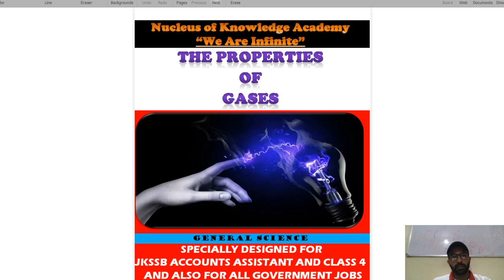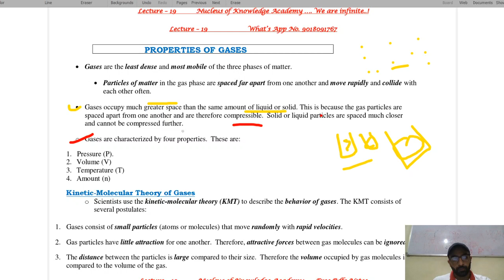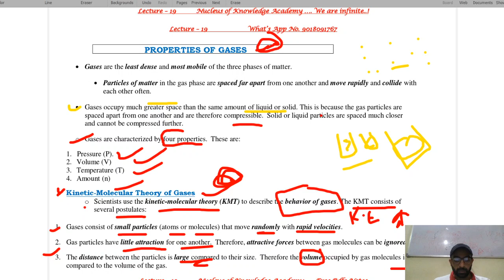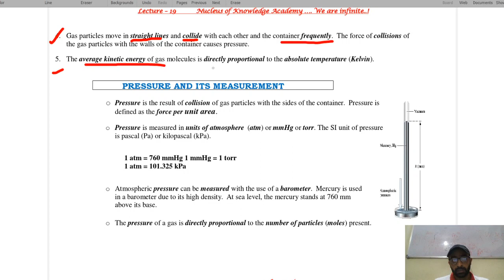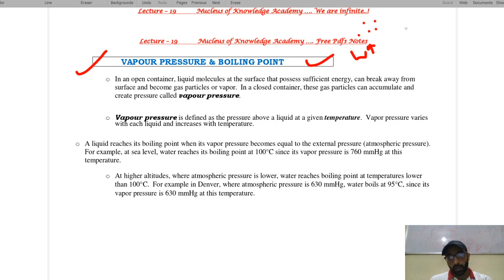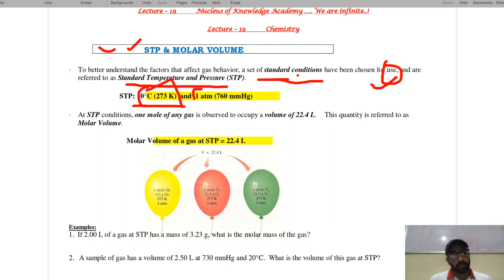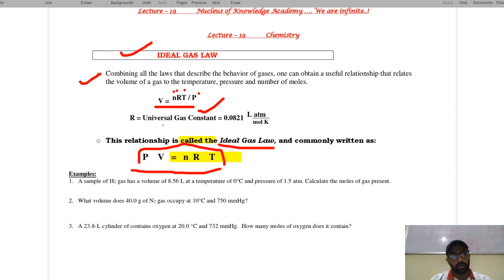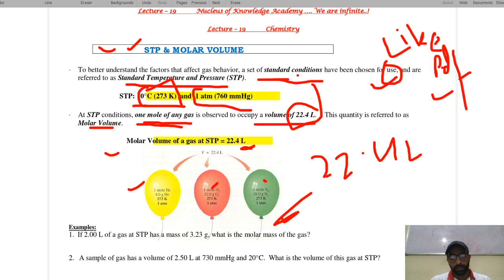Lec. 19 | Properties Of Gases | Chemistry | Science | JKSSB ACCOUNTS ASSISTANT & CLASS 4 | With PDFs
👉FREE ONLINE COURSE FOR
JKSSB PANCHAYAT ACCOUNTS ASSISTANT &
JKSSB ACCOUNT ASSISTANT AND CLASS IV
SSC CONSTABLE DELHI POLICE |2020 ✔

👉(Batch "GO GETTERS") ( Study Science With Sidharath Sir at 2 P.M Daily)✔
👉SECTION:- SCIENCE - Lec. - 19 | Properties Of Gases | Science| JKSSB + SSC + RRB NPTC
👉FOR JKSSB ACCOUNT ASSISTANT AND CLASS IV  | SSC CONSTABLE | RAILWAYS  | 2020 |
| By Sidharath Sharma | ✔

TEXT AT WHAT'S APP - 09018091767
follow us on ✔
🔥No. 1 Academy in UT J&K {including Ladakh} for Providing best Study Material and Coaching 🍁

friends must join us for this course ...
 if you want to crack this exam, vcoz free online videos course for this post is going on,
here we will make you understand each and every single topic of this syllabus..

(CLASS TIME : 2 P.M (MONDAY TO FRIDAY)